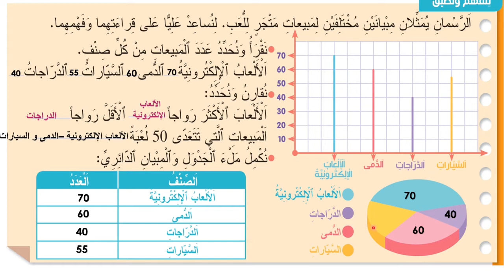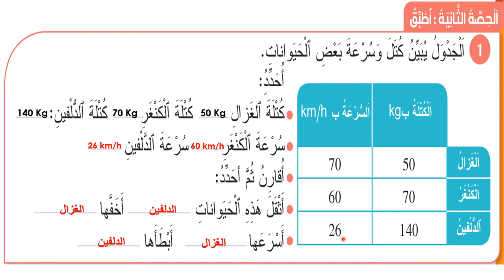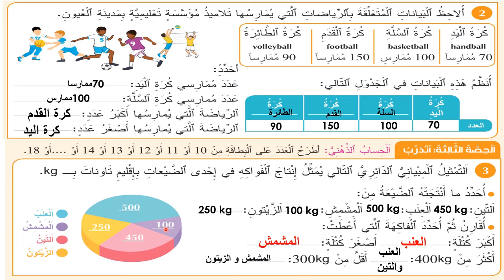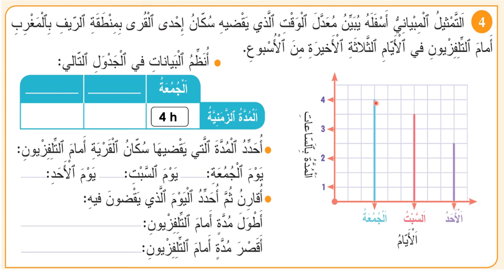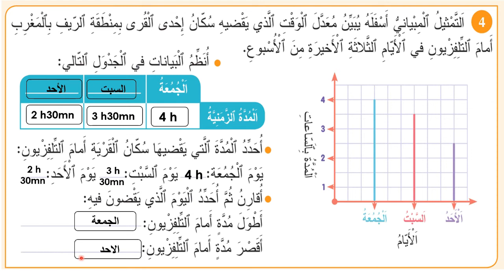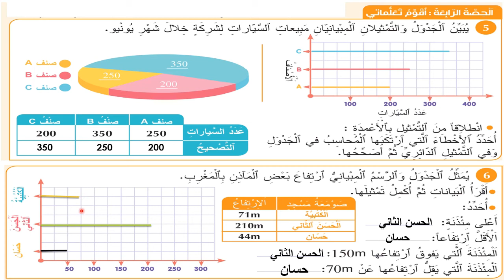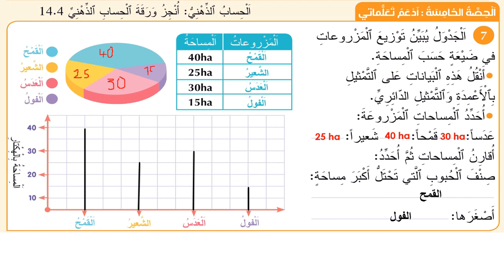عرض و معالجة البيانات صفحات 63 و 64 و 65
المفيد في الرياضيات السنة الرابعة ابتدائي
درس عرض و معالجة البيانات صفحات 63 و 64 و 65